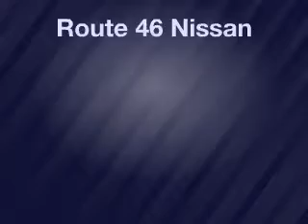2011 Chevrolet Impala - Totowa NJ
Year: 2011
Make: Chevrolet
Model: Impala
Trim: LS
Engine: 3.5 liter 6 cylinder 12 valve
Transmission: 4-Speed Automatic
Color: Black
Mileage: 33507
Address:
440 Route 46